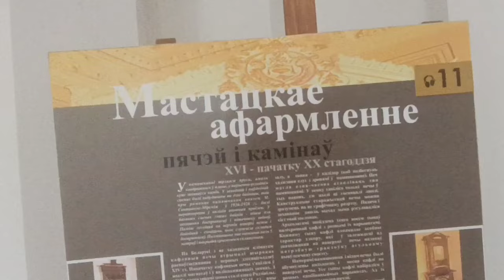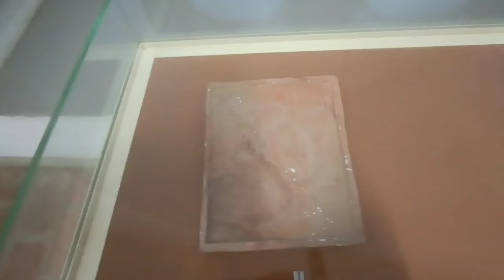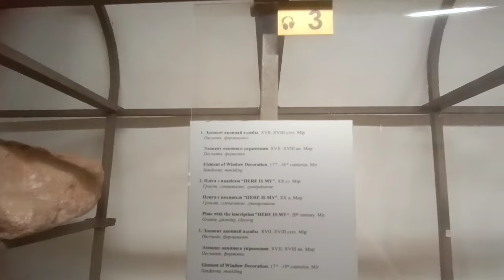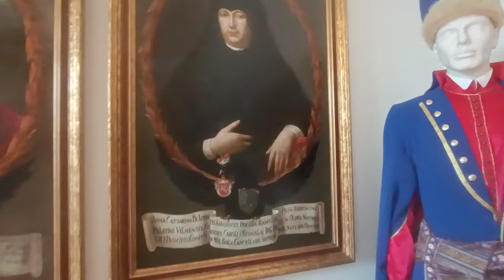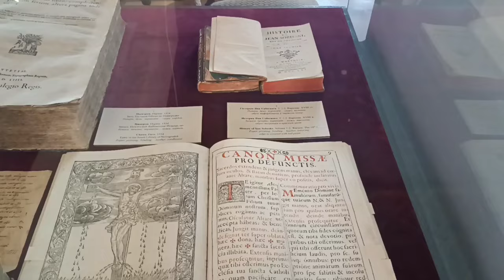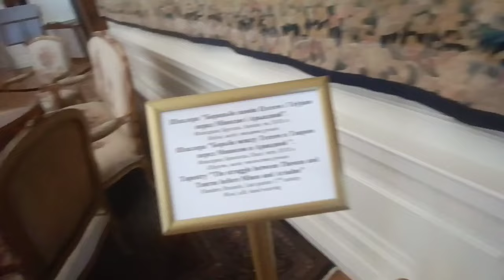Мирский Замок. Беларусь.